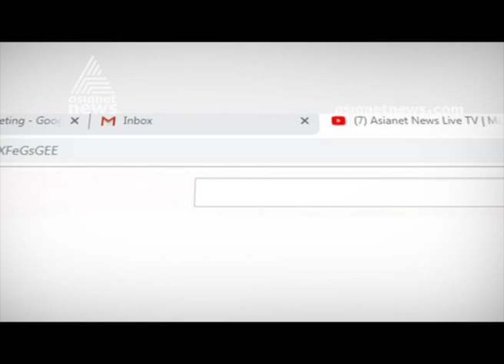E Shridharan Examines Palarivattom Over Bridge